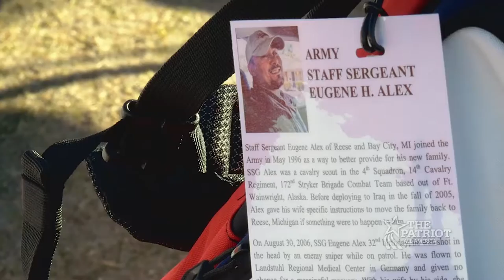The Patriot All America 2016: Preview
S1 | E1 "The Patriot All America 2016: Preview"